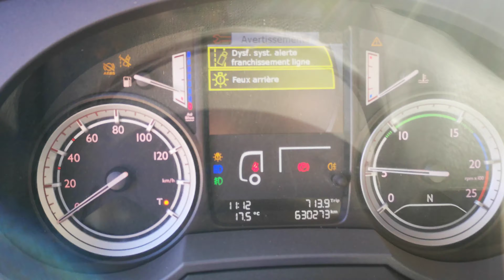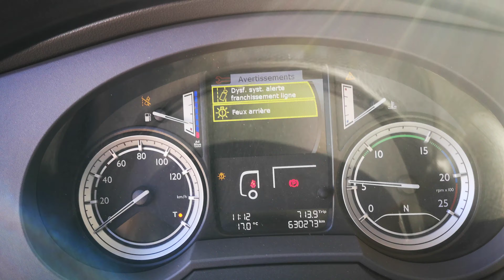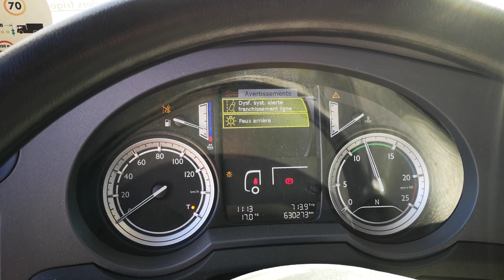DAF XF 460 spacecab 2016 French truck